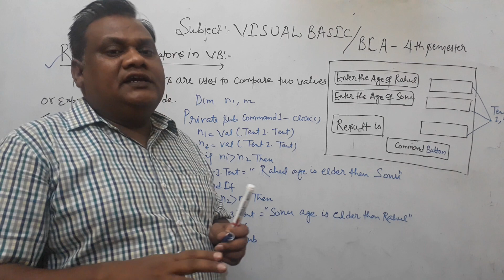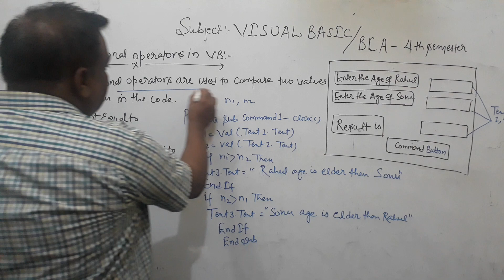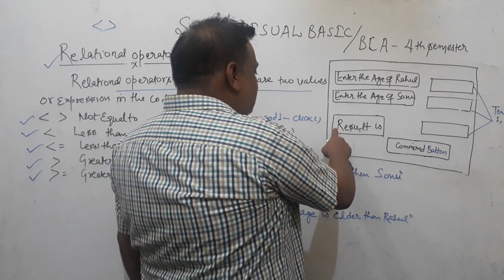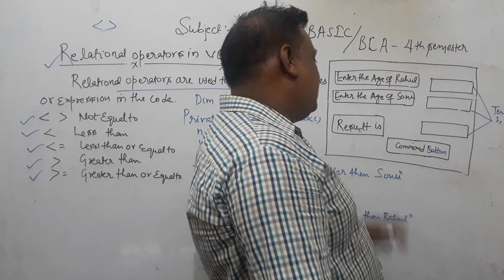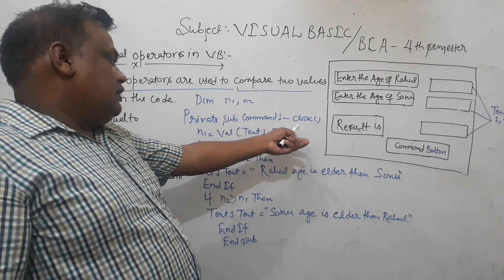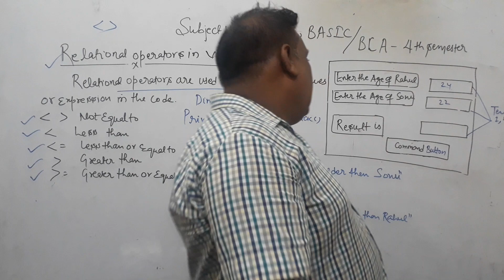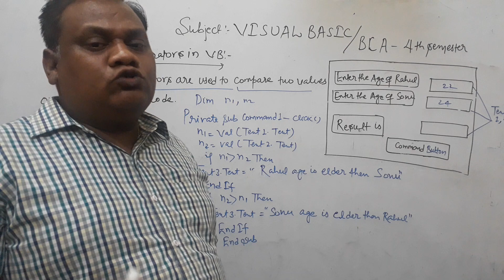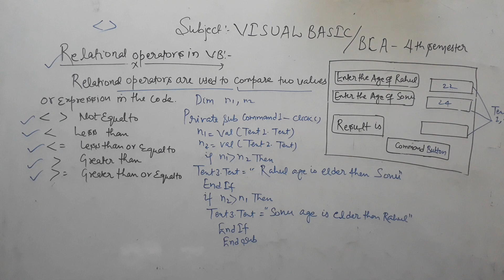RELATIONAL OPERATORS IN VISUAL BASIC 6.0